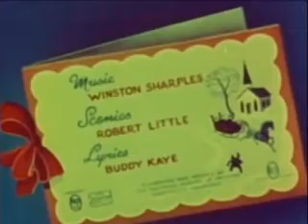Santa's Surprise 1947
Five children from around the world follow Santa home on Christmas Eve, and decide to give him some extra help around the workshop.